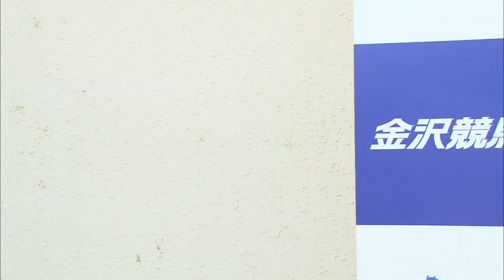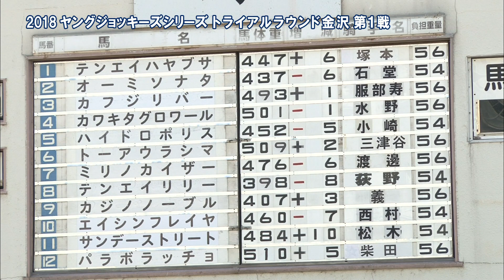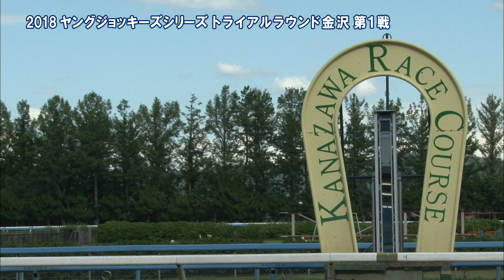2018YJS トライアルラウンド金沢 リポート動画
ヤングジョッキーズシリーズ（YJS）が金沢競馬場で開催されました。6月から12月までの約7か月間、全国の競馬場で若手騎手たちが熱戦を繰り広げます。
次回は8月23日(木)に門別競馬場で行われますので、ご注目ください。